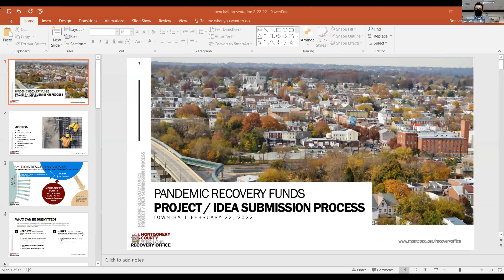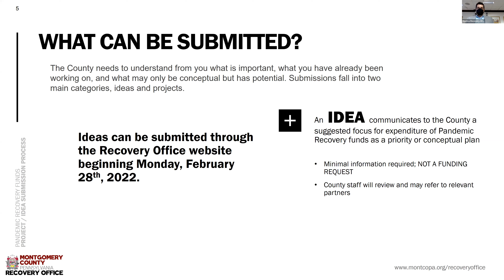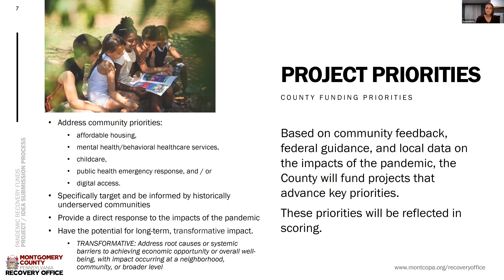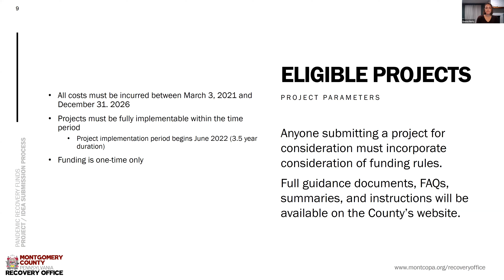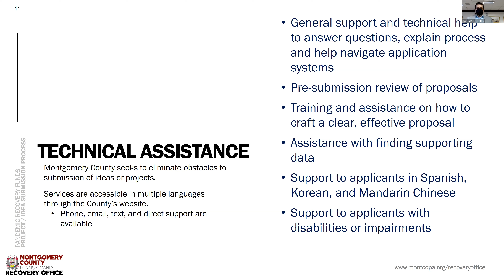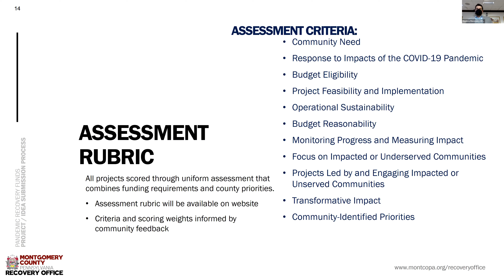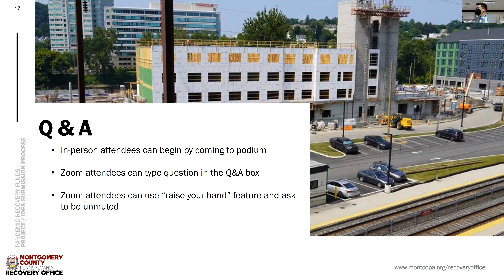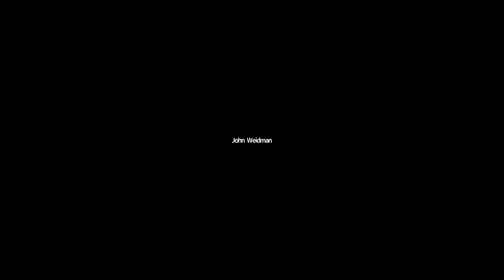Town Hall: Recovery Funding Submission Process - February 22, 2022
Montgomery County hosted a Town Hall on February 22, 2022 to give individuals and organizations a chance to learn more about the process to apply for pandemic recovery funds received through the American Rescue Plan Act (ARPA).